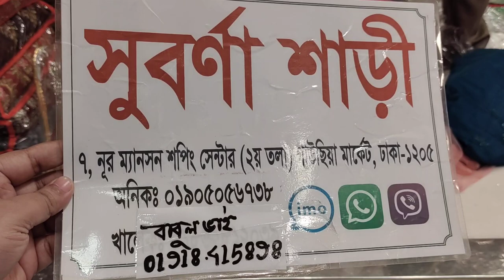ঈদের জন্য লেহেঙ্গা কিনুন/Lehenga price in BD